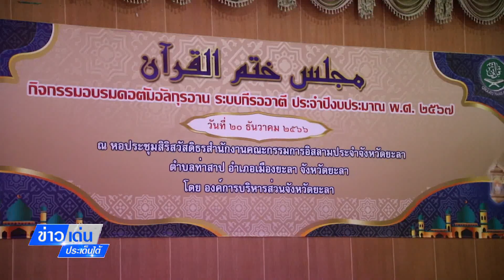ข่าวเด่นประเด็นใต้วันที่ 20 ธ.ค.66 อบจ.ยะลา จัด “อบรมคอตัมอัลกุรอาน ระบบกีรออาตี”